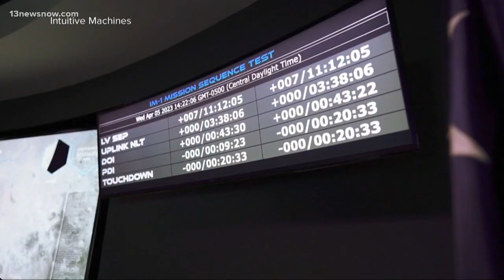Odysseus, a private lunar lander, reached the moon on Wednesday and will attempt to land.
NASA and Intuitive Machines is standing by for a lunar landing in the next hour or so. Odysseus, a private lunar lander, reached the moon on Wednesday and will attempt to land. Here's a live feed of the landing preparations on NASA TV. ABC’s Jaclyn Lee has the details.